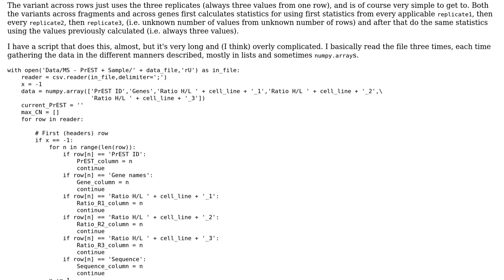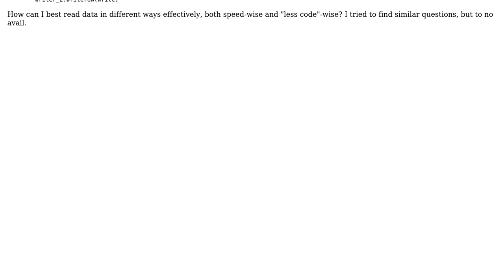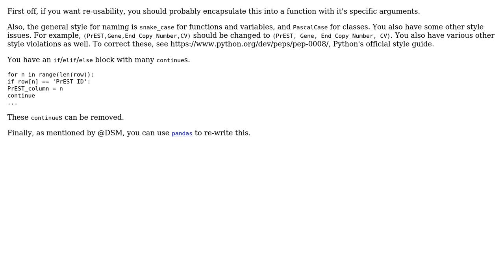Code Review: Reading columns and rows in a .csv file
With thanks & praise to God, and with thanks to the many people who have made this project possible! | Content (except music & images) licensed under CC BY-SA | Music | Images & others | With thanks to user Jamal user Ethan Bierlein user erikfas and the Stack Exchange Network Trademarks are property of their respective owners. You are responsible for your own actions.